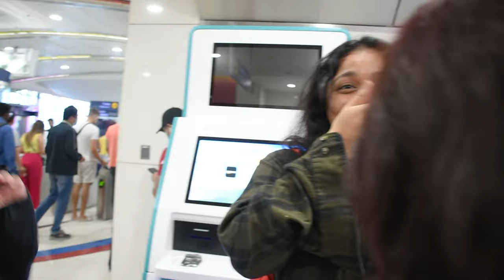Vlog-005 | Seeing Khushi After a long time!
10-12-22
Today We saw Khushi after not seeing her for almost 5 months